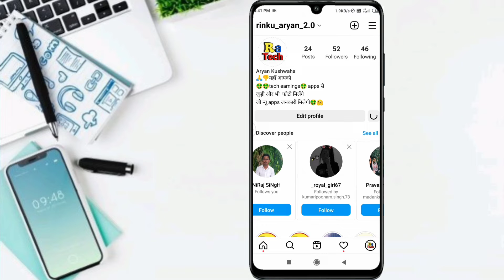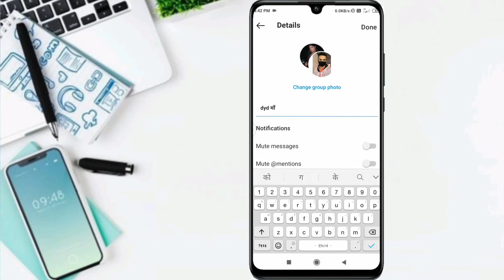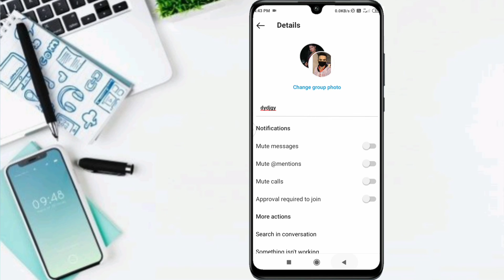instagram par group kaise banaye | instagram par group kaise banaye 2022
. About this video__:
Hallo dosto aaj ke video me ham janege ki aap apne mobile phone se instagram par group kaise banaye to  video ko last tak dekhna na bhule agar jankari Acha lage to channel ko  subscribe kar lena

. Topic cover_________:

insta pe group kaise banaye 2022
instagram group kaise banaye 2022
Instagram group Kaise banaen 2022
how to create instagram group 2022
how to make group on instagram 2022
how to make instagram group 2022
instagram par group kaise banaye 2022
instagram par group kaise banaye jate hain
instagram par group admin kaise banaye